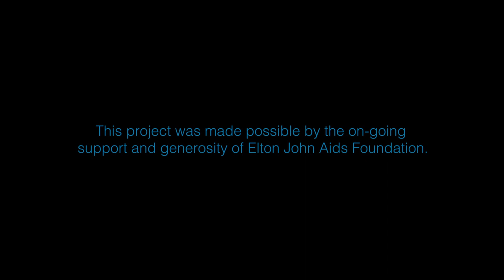Date PrEP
Date PrEP - a trim with a side of sex advice

PrEPster's new film - Date PrEP -  set in South London, follows Antonia and Andre as they each get a haircut in preparation for their date. Seeking just a trim and maybe some date advice from their friends, the pair receive much more than they bargained for.

Will they heed the advice? Will they get a decent trim? Will we find out the answer to the all-important question: “Flowers on a first date; romantic or cheesy?”